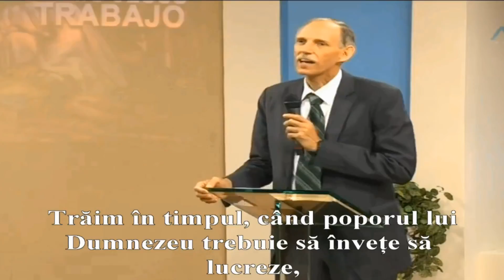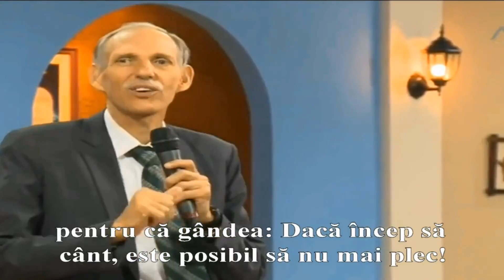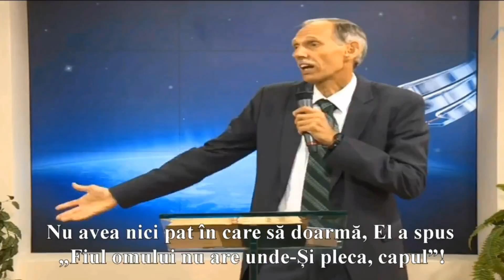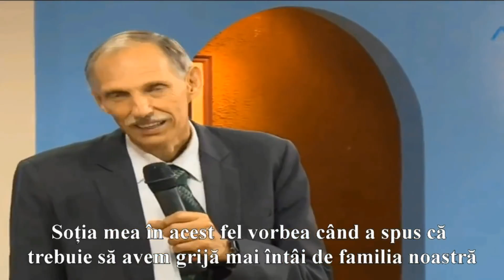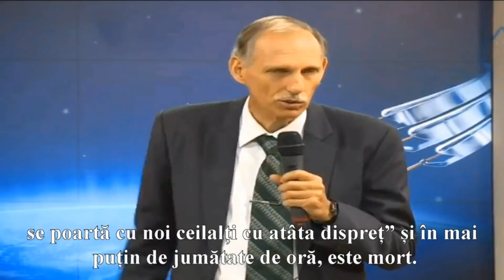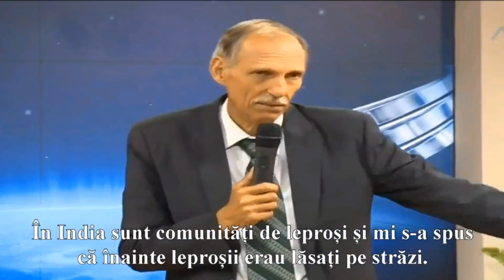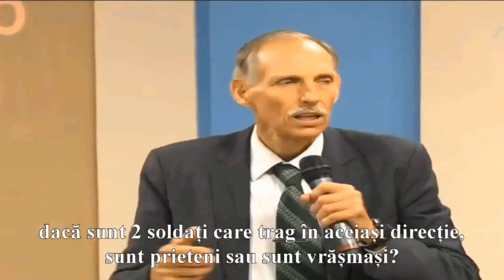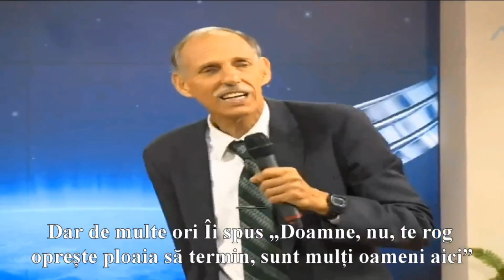Lucrând ca Isus pastor David Gates...APOCALIPSA 14,6-12